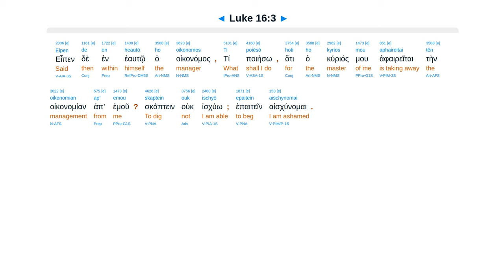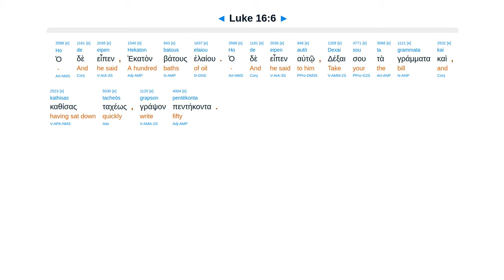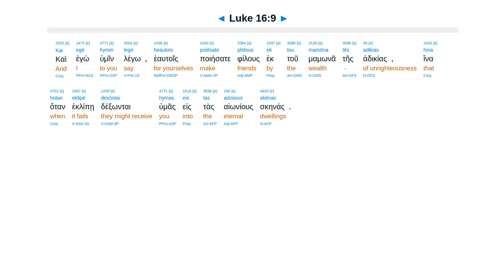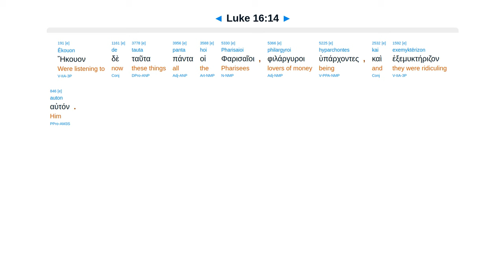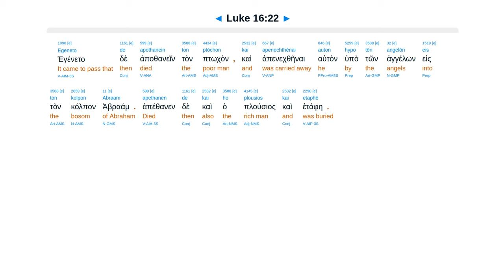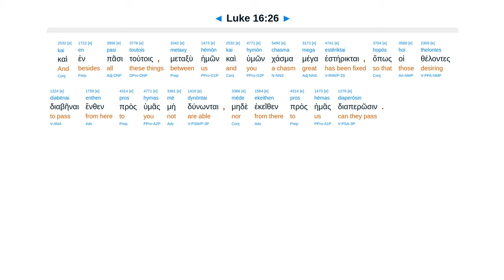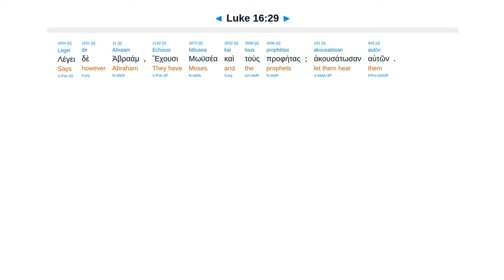Luke 16 - Interlinear Greek New Testament Bible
Shrewd steward. Serve God with your money. Justify yourselves. Divorce. Rich man & Lazarus.